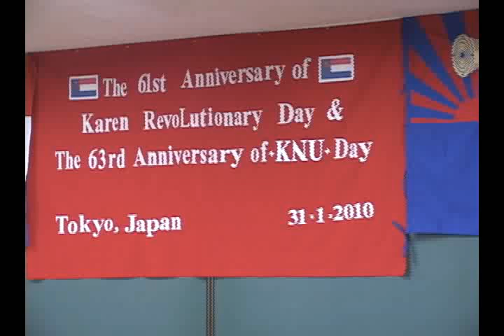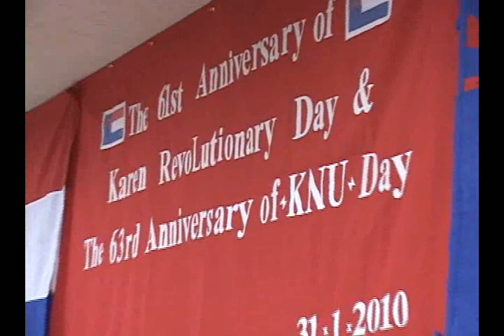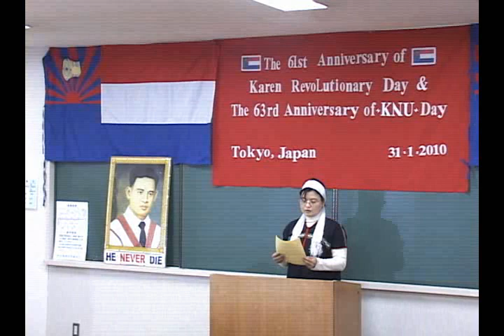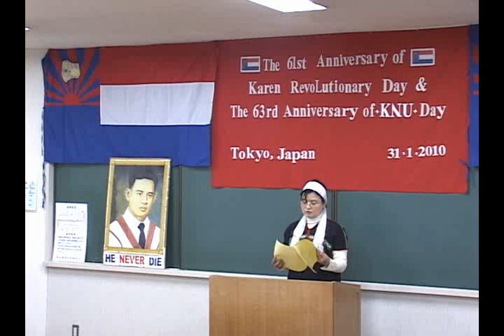Myanmar8888(63rd Anniversary of KNU day)tokyo,31-1-2010 part-1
The 61st Anniversary of Karen Revolutionary Day & The 63rd Anniversary of KNU day